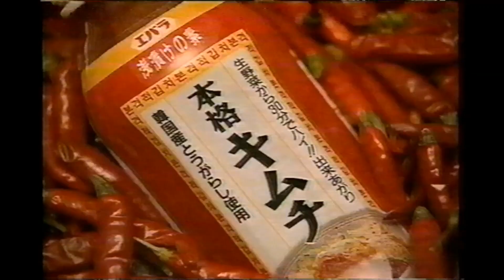【懐かしいCM】浅漬けの素 本格キムチ 梅宮辰夫 松居直美 エバラ 1996年 Retro Japanese Commercials